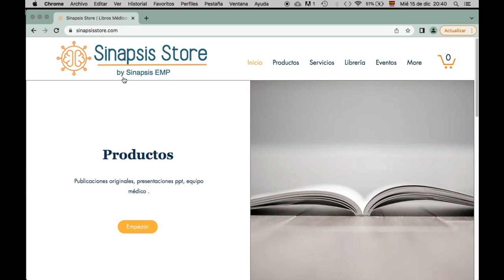Nueva variante de coronavirus Centaurus, 5 veces más contagiosa que omicron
En el video de hoy revisamos la información que tenemos de la nueva variante de riesgo catalogada por la OMS, Centaurus, 5 veces más contagiosa que las variantes previas de Omicron y que el coronavirus alfa y beta.
Vemos qué tan peligrosa es y qué debemos hacer para protegernos.